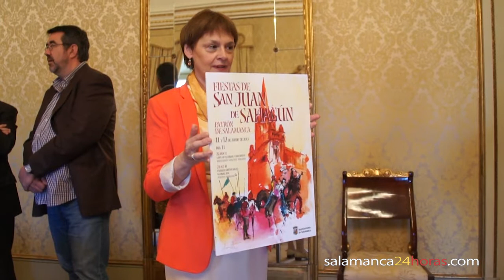Presentación del Cartel de las Fiestas de San Juan de Sahagún